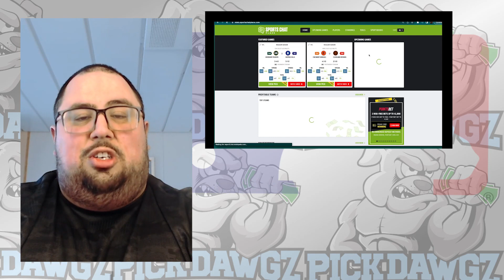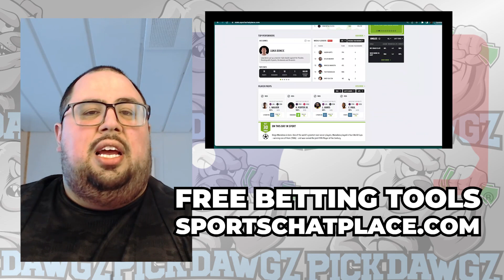New York Yankees vs Cleveland Guardians 5/2/23 MLB Free Pick | MLB Betting Tips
The Cleveland Guardians face off with the New York Yankees in Tuesday's MLB Baseball action. Get Chris' Expert Pick and Prediction for this game.